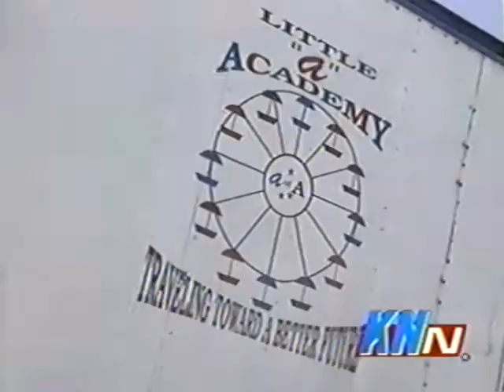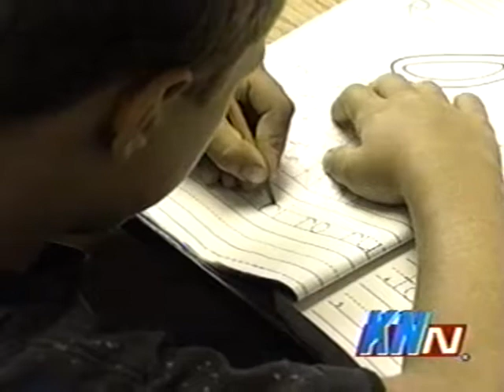WBNS10tv KNN Ohio State Fair Kids School Segment